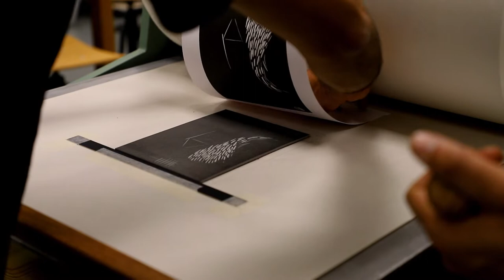Applying digital fabrication to traditional printmaking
Our manager here at the CYENS Thinker Maker Space, Marios Constantinides was showcasing their methodology of applying digital fabrication to traditional printmaking. Featuring the use of laser cutting for linocuts and woodcuts via our Epilog Laser machine and printing via Cypriot Printmakers provided, newly revamped press. Big thanks to our staff members Alexis Charalambous, Stratis Pantelides and Marios Charalambous for the reconditioning of the double drum press.